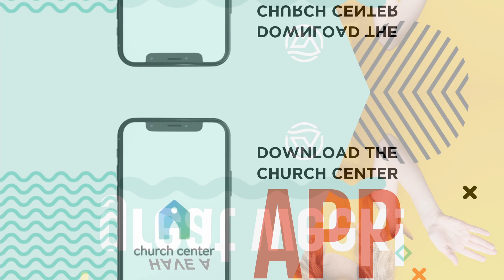Shoreline Community Church Online Gathering, August 15th, 2021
Join us in worship this Sunday!